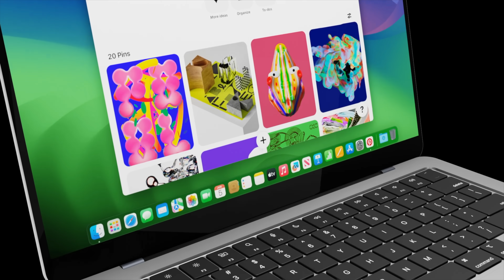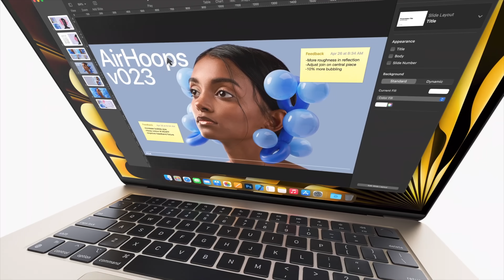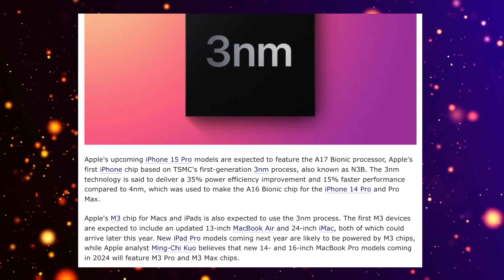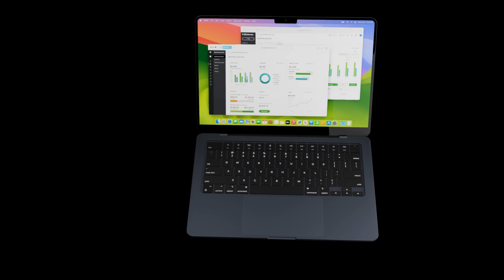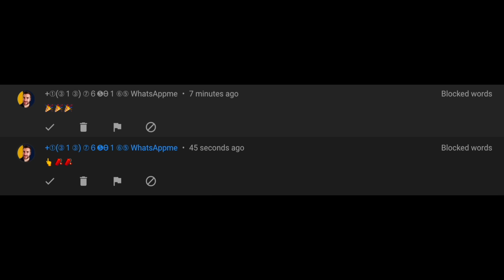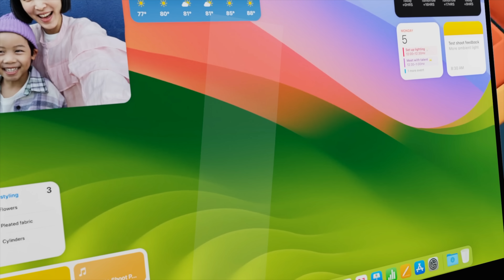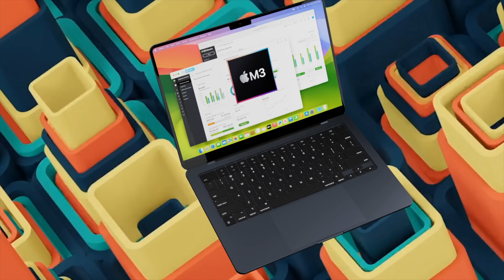MacBook Air M3 Release Date and Price LAUNCH EVENT IN 2023?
Today lets go over if the Apple MacBook Air M3 will have a LAUNCH EVENT in 2023? Or will we have to wait until 2024? The MacBook Air 2023 model is going to be getting the M3 Chipset and I want to show you its release time and NEW M3 Chipset will be getting a 70% BOOST in POWER with this Latest Report!